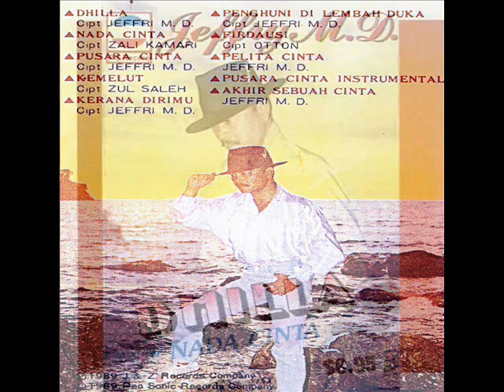jeffry md _ dhilla (1989)